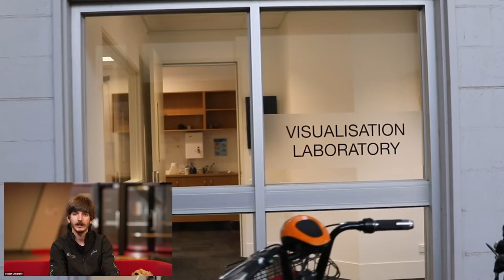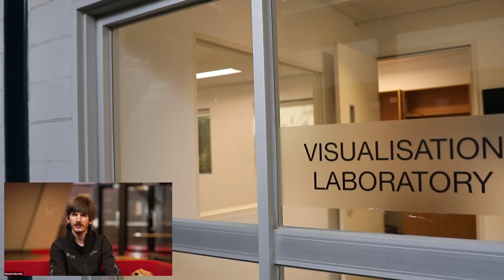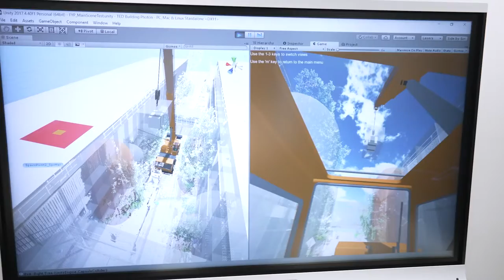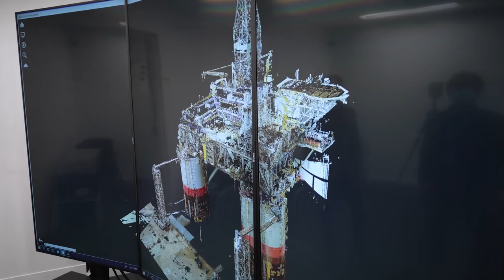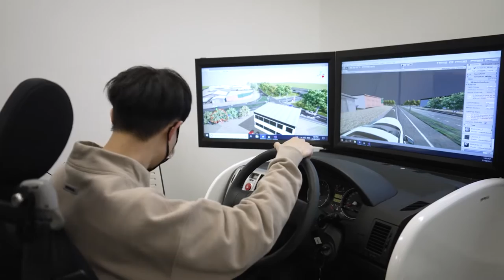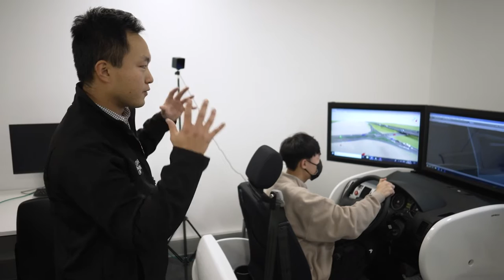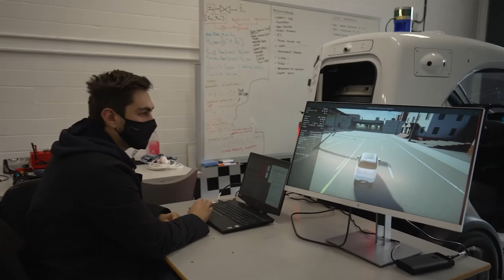Monash Engineering Virtual Tour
Join Jess, Isaac and members of the Faculty of Engineering for a virtual tour around some of Monash's engineering facilities.

Contents
00:00 - Introduction
00:25 - Dean's Welcome
01:04 - Woodside and Software
03:15 - Visualisation Lab
08:13 - Autonomous Vehicle Lab
10:14 - Autonomous Vehicles and Student Teams
11:47 - Makerspace
18:38 - Student Teams
20:06 - Process Control Lab
25:34 - Conclusion